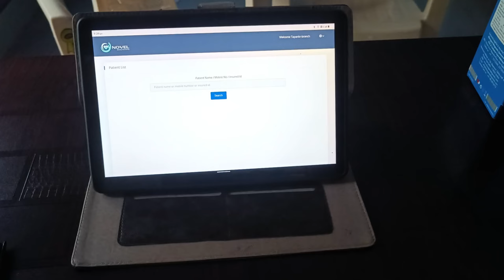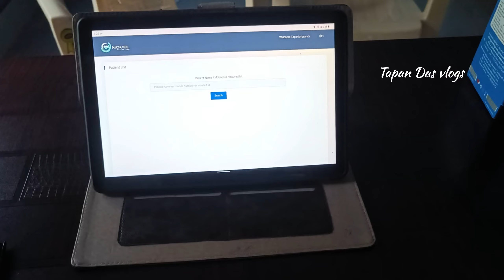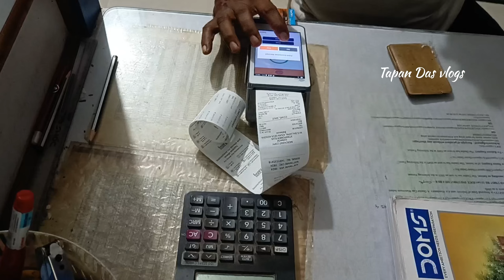ବାପା ବାଡ଼ି ରୁ କାକୁଡ଼ି ଆଣି ଲେ ||Tapan Das vlogs